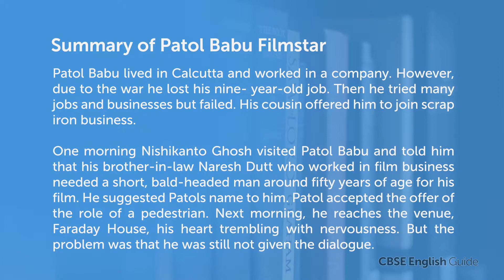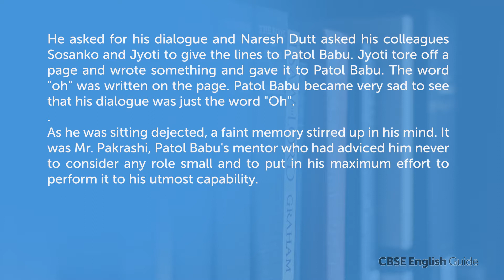Patol Babu Film Star, Summary class 10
A summary of cbse class 10 english literature reader chapter 5  PATOL BABU, FILM STAR by Satyajith Ray.Hindi explanation of PATOL BABU , FILM STAR is also added here.

In PATOL BABU , FILM STAR,Satyajith Ray has highlighted the idea that personal satisfaction is more important than financial rewards.

The main character Patol Babu realized that personal satisfaction could not be measured and weighed by money,and so he acted in the film out of passion.